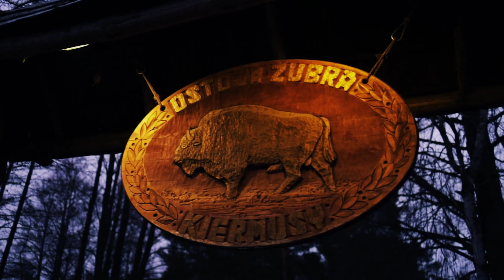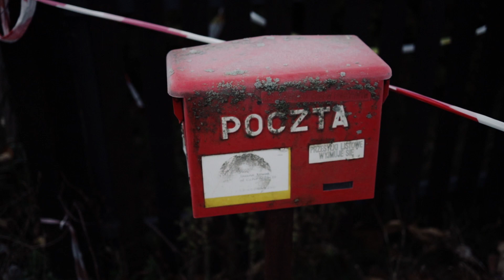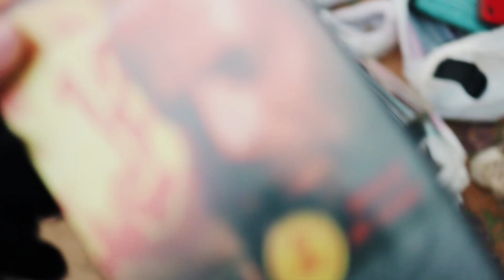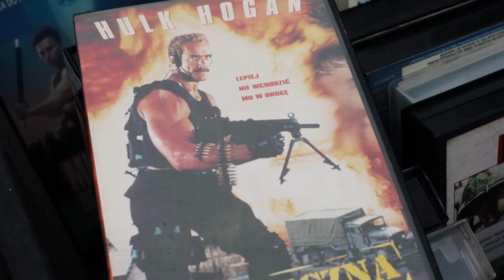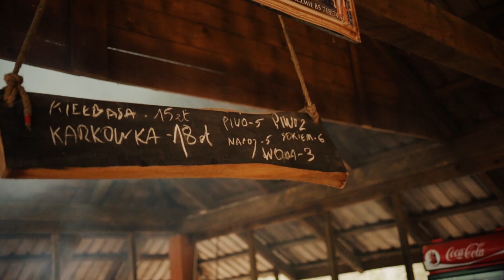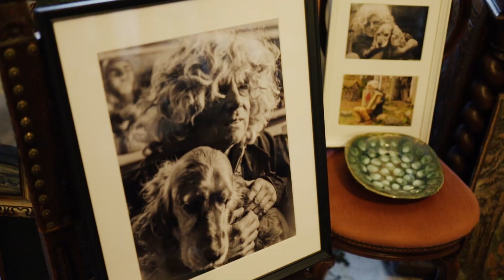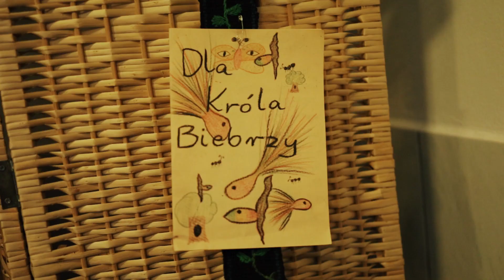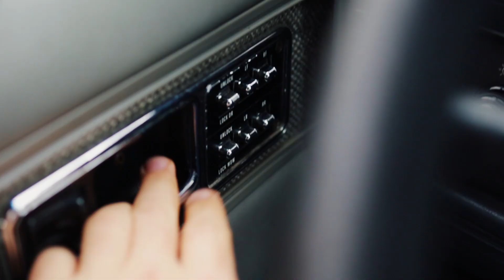Kolekcjonerzy Przeszłości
W ostatnim odcinku serii udamy się na targ staroci w Kiermusach oraz odwiedzimy Króla Biebrzy, który pokaże nam kolekcję swoich skarbów.